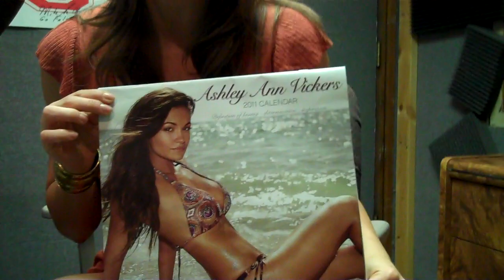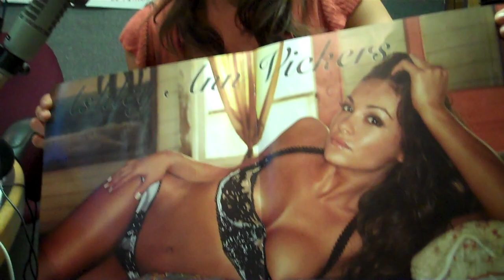MSL tv HD- Ashley Ann Vickers returns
Behind the Scenes: MSL host Kevin Cerrito talks with former Grizzlies emcee and current WWE Diva/Maxim model Ashley Ann Vickers following her surprise appearance on the October 27, 2010 edition of MSL. (Listen to Ashley Ann Vickers surprise appearance on MSL